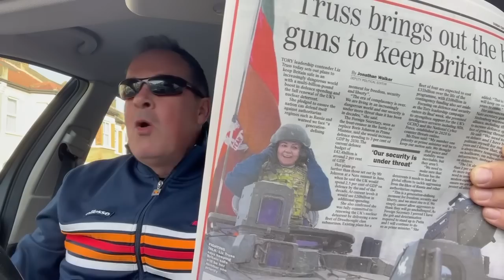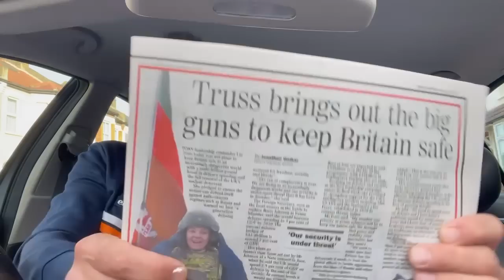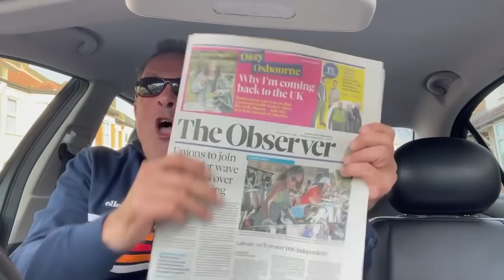Boris Britain’s Golden Balls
Support your local political artist
The UKs no1 😎 go look at the shop